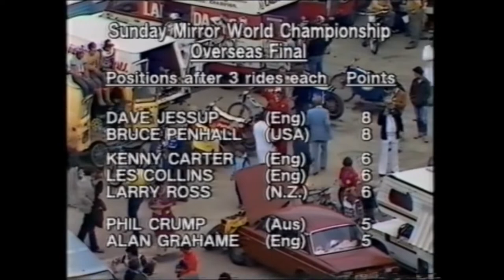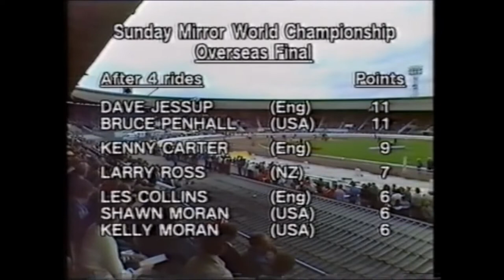Speedway: 1982 Overseas Final White City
1.  Peter Collins  GB  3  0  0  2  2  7  Q
2.  Dave Jessup  GB  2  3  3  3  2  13  Q
3.  Dennis Sigalos  USA  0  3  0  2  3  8  Q
4.  Chris Morton  GB  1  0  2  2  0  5
5.  Les Collins  GB  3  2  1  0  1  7  Q
6.  Shawn Moran  USA  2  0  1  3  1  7
7.  Phil Collins  GB  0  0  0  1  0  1
8.  Andy Grahame  GB  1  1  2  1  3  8  Q
9.  Alan Grahame  GB  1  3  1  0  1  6
10.  Larry Ross  NZ  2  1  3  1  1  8  Q
11.  Ivan Mauger  NZ  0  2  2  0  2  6
12.  Bruce Penhall  USA  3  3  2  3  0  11  Q
13.  Kelly Moran  USA  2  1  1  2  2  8  Q
14.  Phil Crump  AUS  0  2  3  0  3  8  Q
15.  Billy Sanders  AUS  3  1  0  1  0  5
16.  Kenny Carter  GB  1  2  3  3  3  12  Q
17.  Michael Lee  GB       dnr
18.  Scott Autrey  USA       dnr
19.  Gary Gugielmi  Aus       dnr
20.  Mitch Shirra  NZ       dnr